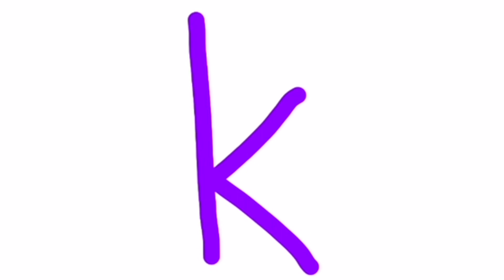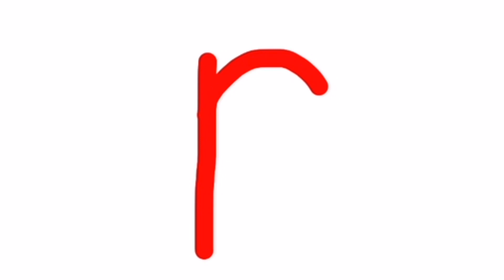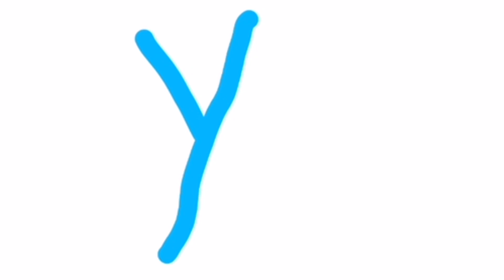✏️📝 Learning handwriting with the Alphabet Friends 📘📖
Learn about how to write and practice handwriting!